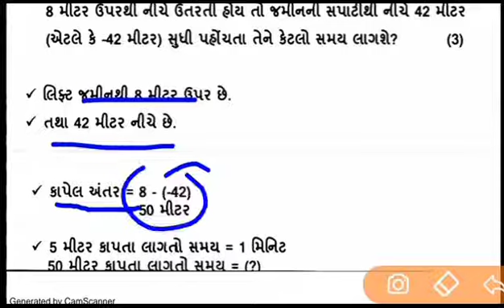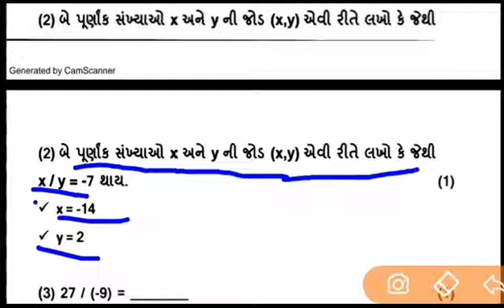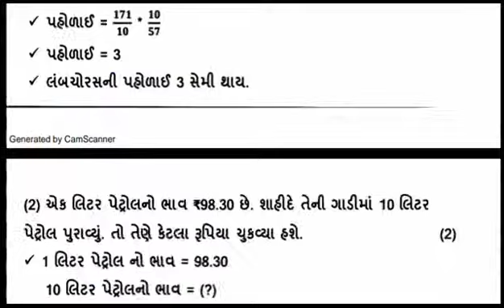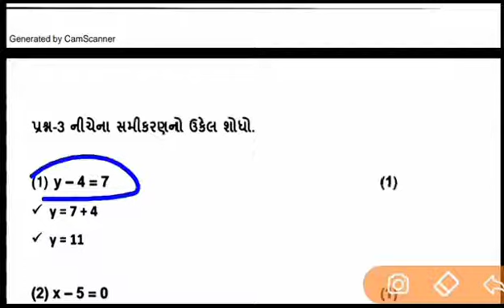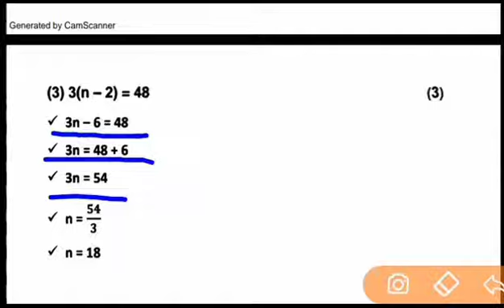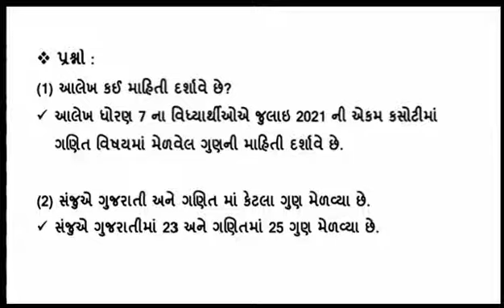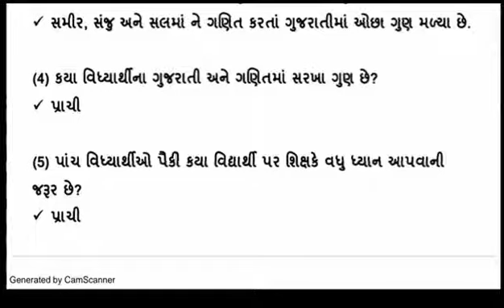std 7 ganit paper solution samayikmulyakankasoti September